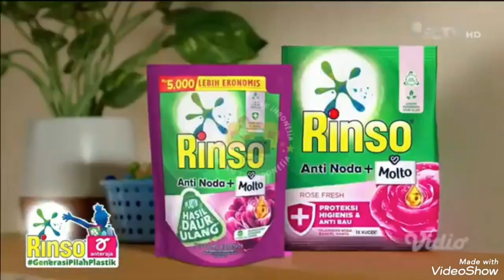Iklan Rinso Anti noda 15s